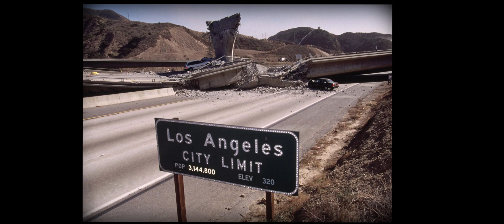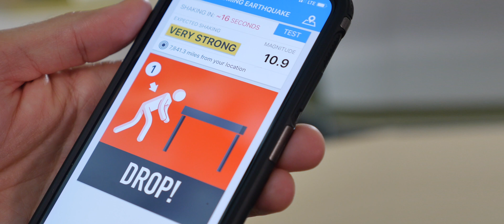Brainchild: Seconds Count (Josh Bashioum & Chase Rief, Early Warning Labs)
For Josh Bashioum and Chase Rief, the next big earthquake is not about if, it’s about when. As the creators of the first earthquake detection app in the U.S., they were able to turn their passion for earthquake preparedness into an amazing technology that can save lives and prevent injuries. For more information on Idea Hall’s Brainchild series, visit: brainchild.tv

Additional footage courtesy of U.S. Geological Survey, FEMA, Corbis, CNN, CBS, KCAL 9, Facebook/Kishor Rana, and Discovery Channel.